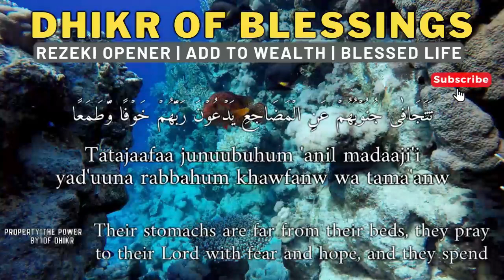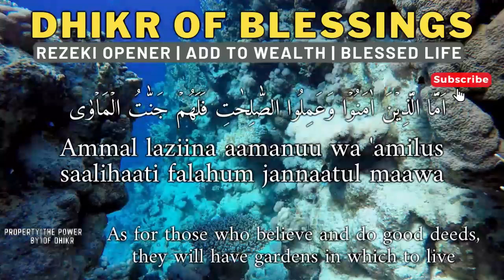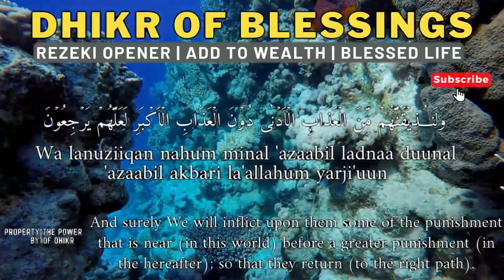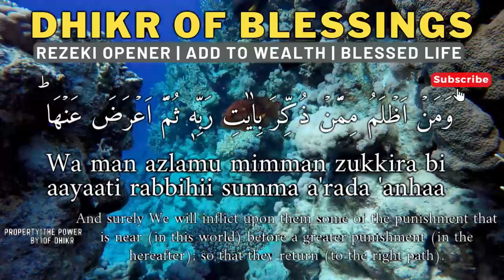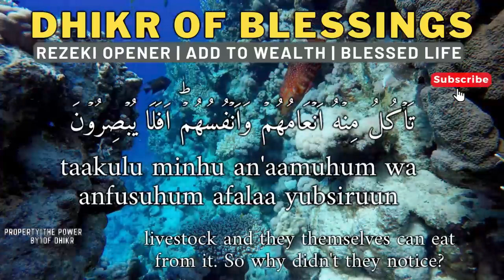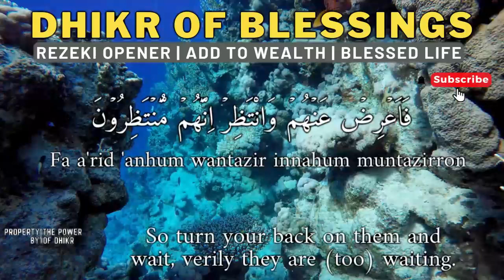LISTENING TO THIS DUA WILL GIVE YOU WEALTH!!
Footage : Original